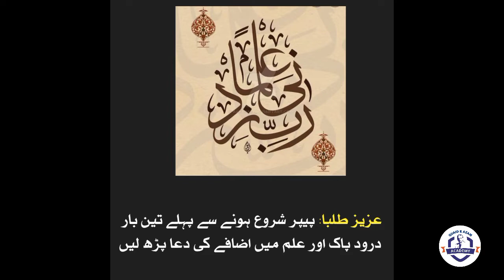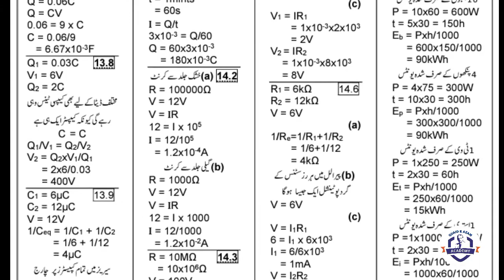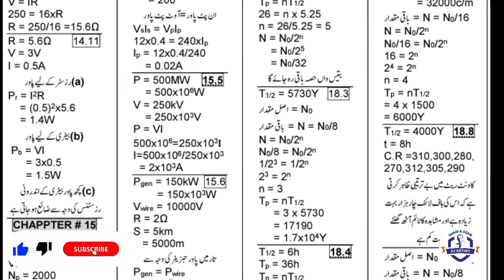Physics 10th Numericals | Most Important | ALP 2021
physics numerical
physics 10th numericals
important physics questions Alp 2021